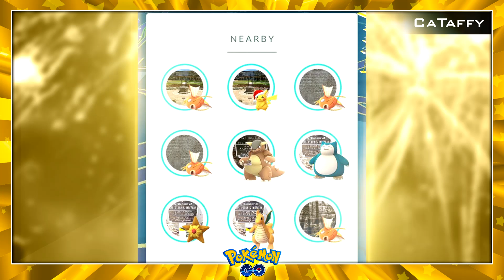Pokemon Go - The Top 20 BEST Pokemon Go Sightings of 2016! (CRAZIEST Pokemon Go Sightings EVER!)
Send in Your Sightings!

★ The Top 10 Funniest Pokemon Go Screenshots!